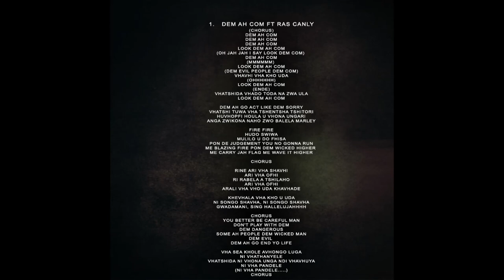01. Tsiko & Vusani - Dem Ah Com ft. Ras Canly